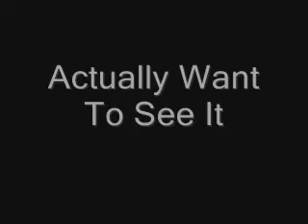Cruz II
The Trailer